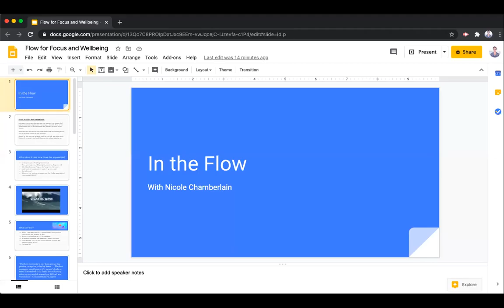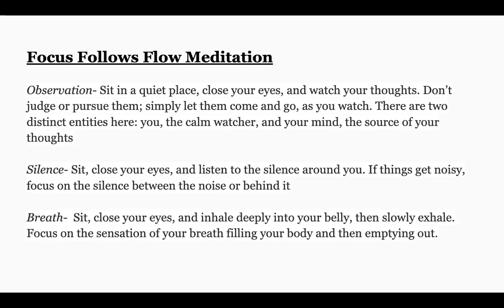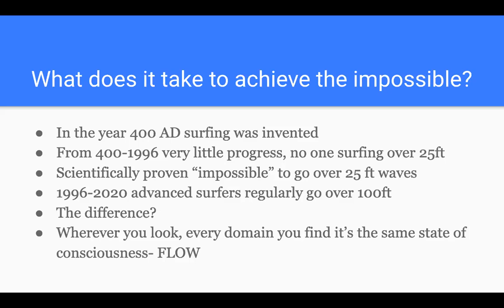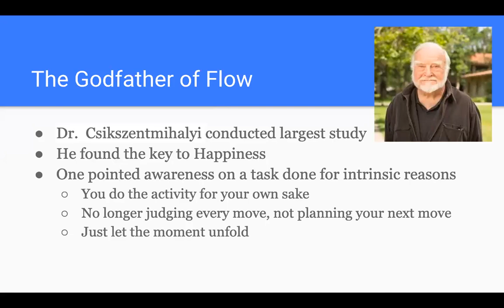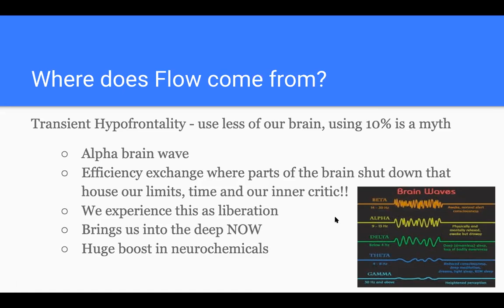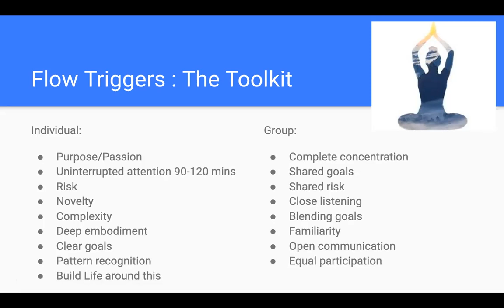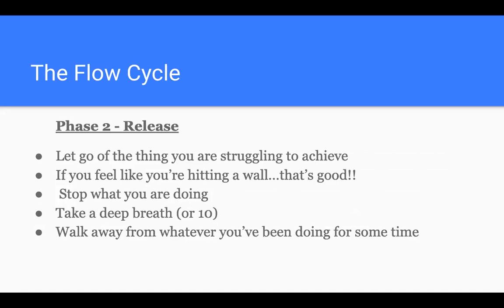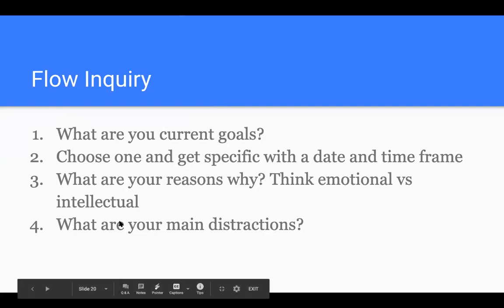In the Flow